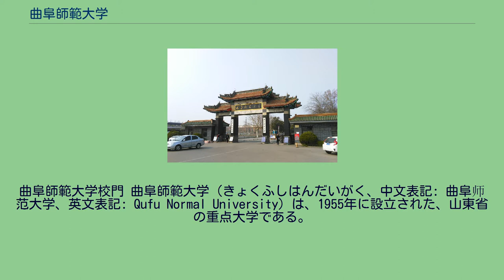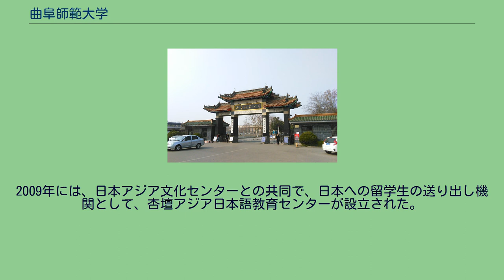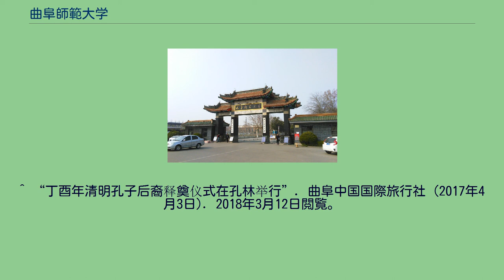曲阜師範大学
曲阜師範大学校門 曲阜師範大学（きょくふしはんだいがく、中文表記: 曲阜师范大学、英文表記: Qufu Normal University）は、1955年に設立された、山東省の重点大学である。
本校は、孔子の故郷である曲阜市にある。
また海辺の都市日照市に新キャンパスがある。
曲阜師範大学は、進取の精神を堅持し、文明的特色のある、鮮明で優良な学風を形成し、14万名余の優秀な人材を社会に輩出してきた。
現在、61の本科課程、77の修士課程（うち７つの修士一級学科がある）、6つの博士課程、1つの博士後科研流動駅がある。
学科は、文、理、工、法等の10大学科部門がある。
まず、学科部門の完備、師範学科及び非師範学科の協調・発展、合理的な構造、鮮明な特色、優勢明瞭な学科専攻の配置、段階的で完全な人材育成システムを形成してきた。
1つの独立した学院（杏壇学院）、29の院（学科）、28の研究所、14の省の重点学科があり、そのうちの6つは省の省の重点強化建設項目に指定されている。
ノーベル物理学賞受賞者である、著名物理学者丁肇中先生を名誉校長として招聘し、同時に博士2名、教授2名を招聘した。
現在、教職員2262名、専任教師1393名が在籍し、そのうち、教授219名、副教授267名、国家及び山東省で優秀な中青年専門家7名、山東省学科技術優秀人材11名、山東省大学青年学術優秀育成対象者40名、政府特別手当受給者24名である。
その他、博士、修士研究生2037名、一般学部生24983名、成年教育在学生15207名である。
キャンパスの敷地面積は約176ヘクタール、校舎建築面積は100万平方メートル余である。
曲阜師範大学は、外国人留学生の受入をしている全国の200の大学のうちの一つである。
現在、海外の26の大学と友好関係を結んでいる。
日本では、山東省と姉妹都市である山口県の山口県立大学などと提携を結んでいる。
曲阜師範大学杏壇学院は、2005年には、中国教育部の批准を受け設立された全日制普通本科の独立学院（私立大学）である。
2009年には、日本アジア文化センターとの共同で、日本への留学生の送り出し機関として、杏壇アジア日本語教育センターが設立された。
^ “丁酉年清明孔子后裔释奠仪式在孔林举行”. 曲阜中国国際旅行社 (2017年4月3日). 2018年3月12日閲覧。